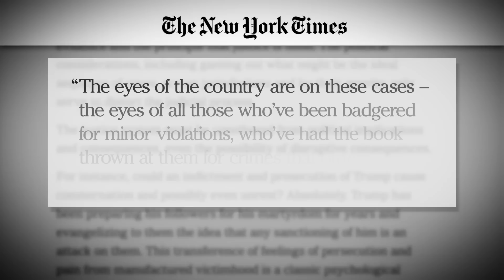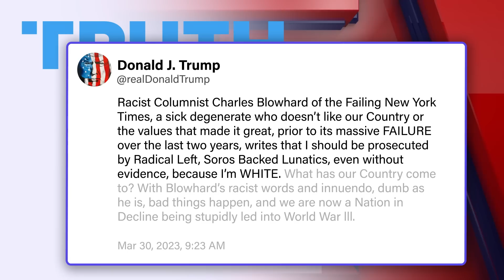Trump's Wild Indictment | Mar-a-Lago Meltdown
Big News tackles President Trump's indictment and Mar-a-Lago speech, Fox News' "political hit job" accusations, and the response from the 2024 Republican primary hopefuls with New York Times columnist Charles Blow. Plus, Charles Blow pushes back on Trump's Truth Social post attacking him. Watch Stephen Colbert Presents Tooning Out The News on Comedy Central, Wednesdays after The Daily Show and on ComedyCentral.com.